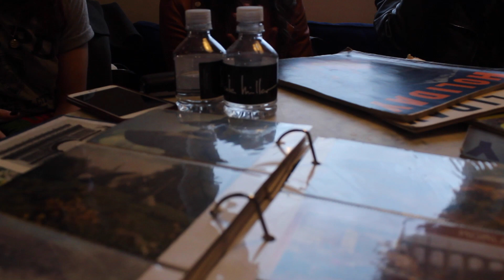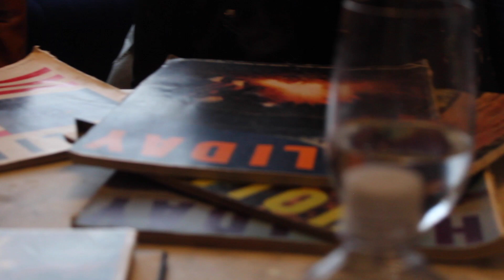MEETING FASHION ICONS! | VLOGMAS DAY 5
Hey guys!! Another vlog today because we are a little behind!! In this vlog we take you guys to the Nicole Miller Pre-Fall event with Danielle Bernstein from @WeWoreWhat! We hope you guys enjoy, happy holidays from TDD to you! Love you all!! Xoxo

We were not paid in any way shape or form to create this video. All opinions are our own and honest as always. WE PURCHASED ALL OF THESE ITEMS WITH OUR OWN MONEY.

WE LOVE YOU ALL so so so much!
Xoxo, TDD 💕